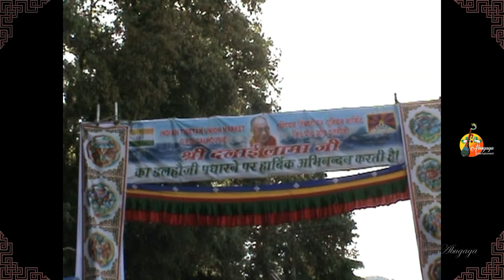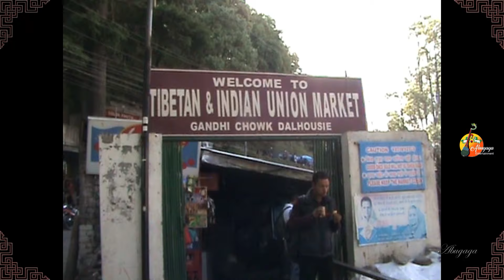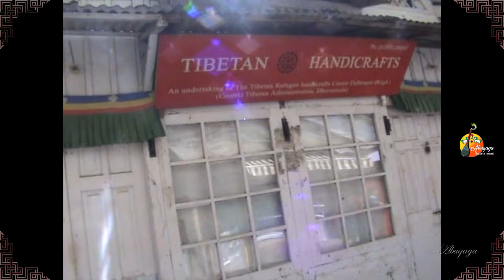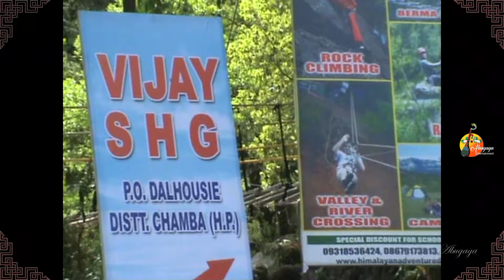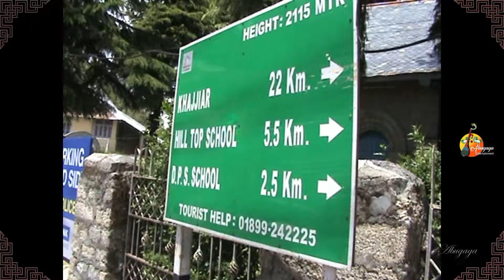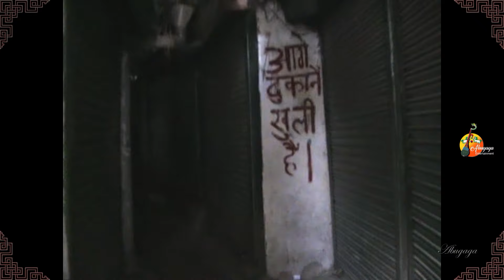CST Dalhousie Golden Jubilee Celebration 2013 Part 2/3.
CST Dalhousie Golden Jubilee Celebration 2013 Part 2/3, DPS School, Fun Games and Panchpulla Outing.